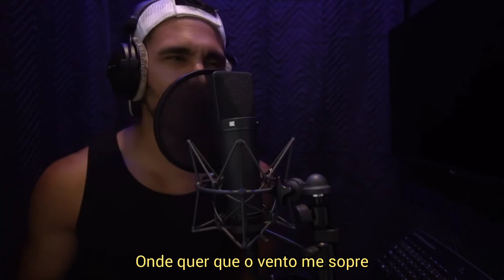Big Time Rush - Worldwide Acoustic (Tradução)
O BTR TA VIVOOOOOO